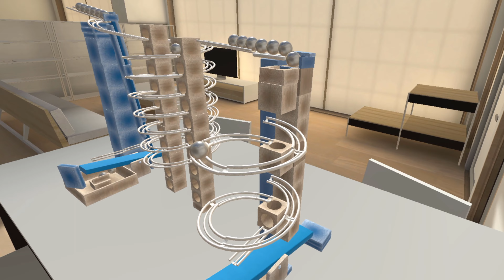Gadgeteer Community Machine# 242905